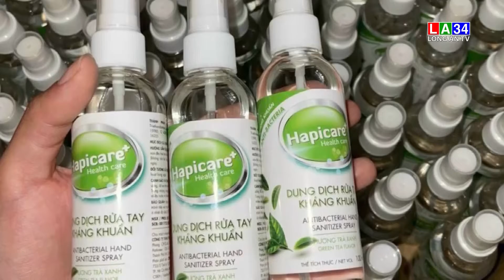Thu hồi lô sát khuẩn tay không đạt chất lượng | LONG AN TV